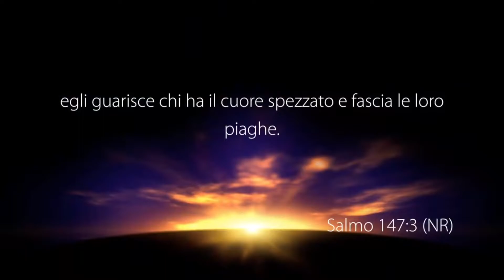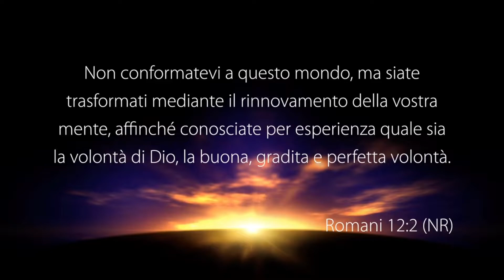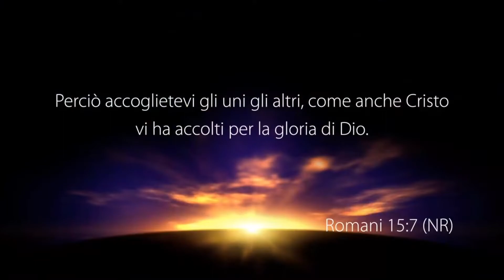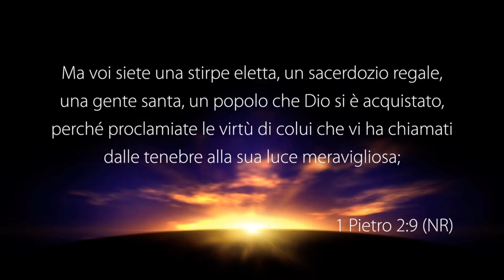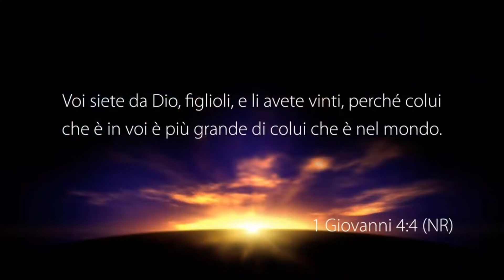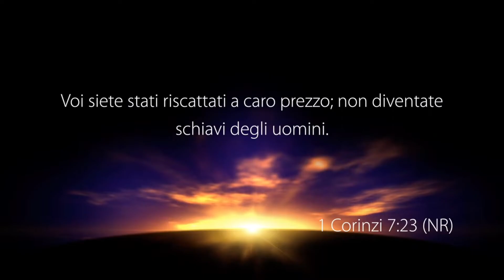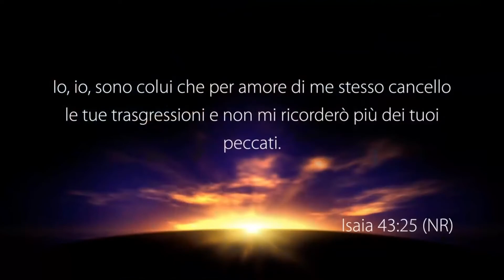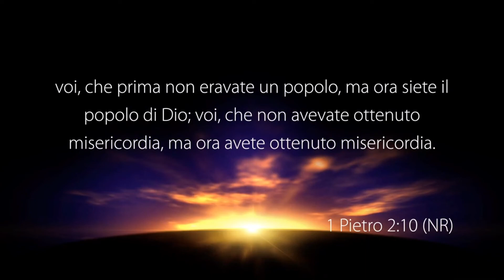Grazia Che Guarisce - Con il pastore: Elio Marrocco